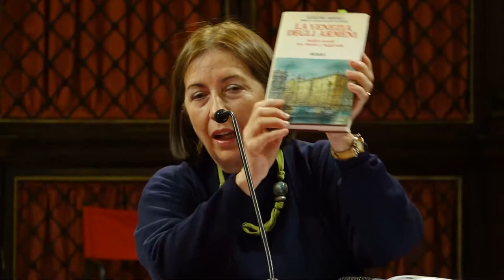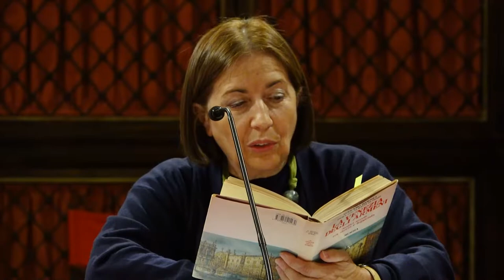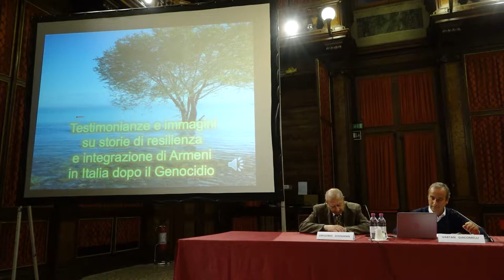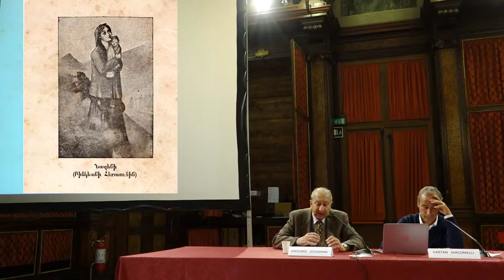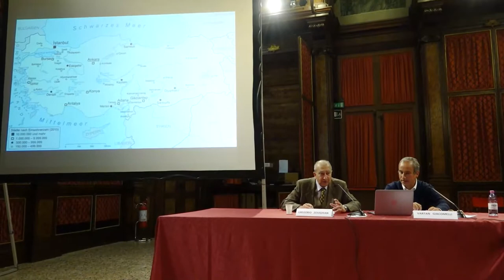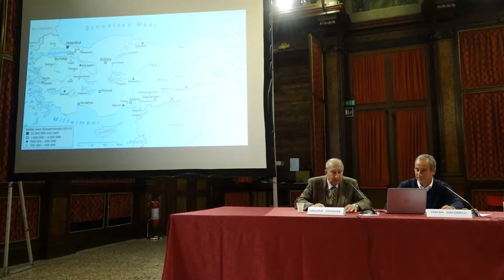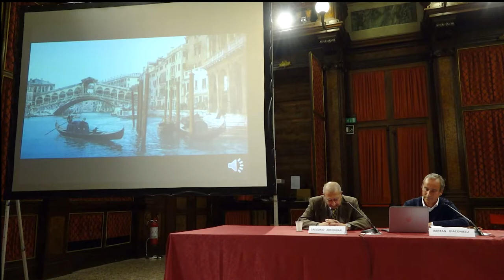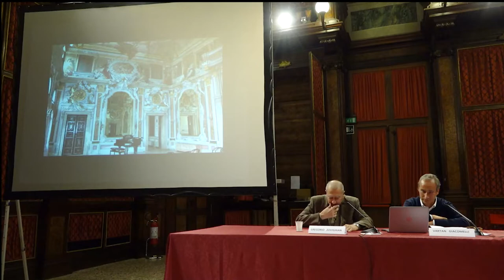STORIE DEGLI ARMENI IN ITALIA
Testimonianze ed immagini con la partecipazione di Gregorio Zovighian.

Moderatore: Vartan Giacomelli